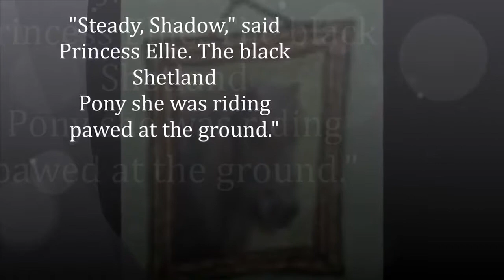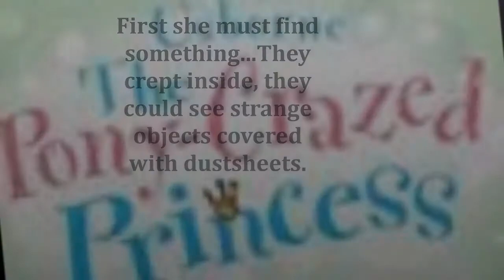Usborne Books Pony Crazed Princess Trailer 1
Princess Ellie is pony-crazed! And she doesn't always enjoy being a princess. She hates pink dresses and waving lessons. She'd much rather be riding one of her gorgeous ponies, or even mucking out the royal stables.